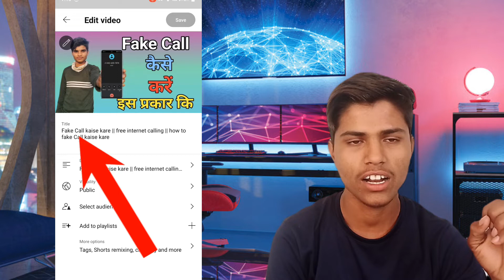YouTube video viral tips and tricks || YouTube में विडियो search 🔍 में कैसे ले आए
youtube video viral kaise kare 2023 manoj dey
youtube video viral tips and tricks
youtube video viral setting
tags kya hai
tags kaise lagaye
tags kaise use kare
how to tags
video sach me kaise lagaye
YouTube par video search mein kaise lagaye
YouTube search var
top pe video kaise lagaye YouTube
tags kaise lagaye manoj dey
tags kaise lagaye 2023
youtube channel tag kaise lagaye 2023
tags kaise lagate hai
aapne video me tags kaise lagaye
tags kya hai
tags se video viral kaise hota hai
tags use
video per tag kaise lagate hain
apni video par tag kaise lagate hain
apni video me tag kaise lagaye
youtube tags kaise lagaye
youtube tags kaise lagaye app
youtube tag kaise lagaye website